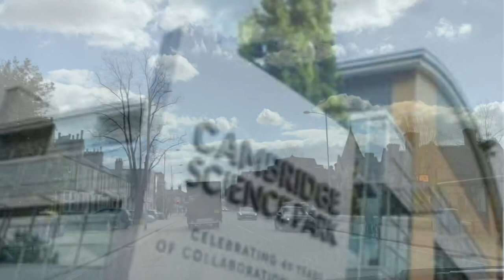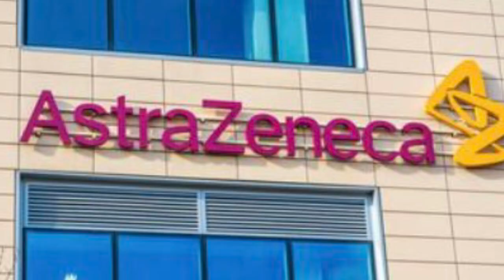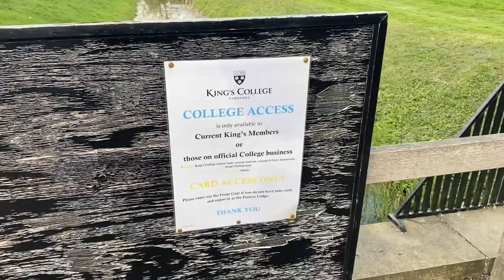Where Your CoVid Vaccine 💉 Is Made- Astra Zeneca, Cambridge, UK 🇬🇧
Where your Covid Vaccine is made- Astra Zeneca, Cambridge, UK. Cambridge is a city on the River Cam in eastern England, home to the prestigious University of Cambridge, dating to 1209. University colleges include King’s, famed for its choir and towering Gothic chapel, as well as Trinity, founded by Henry VIII, and St John’s, with its 16th-century Great Gate. University museums have exhibits on archaeology and anthropology, polar exploration, the history of science and zoology. ― Google